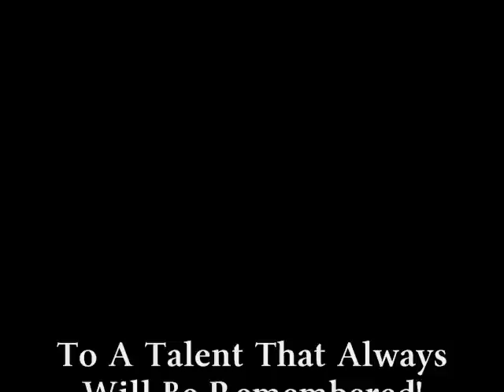Remembering Talent Don Messick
Remembering The Characters Of Don Messick!

Spotlighting characters such as: Scarecrow [Challenge of the Super Friends]. Astro
[The Jetsons], Toad [Drak Pack], Ranger John Smith & Boo Boo Bear [Yogi Bear Show], Scooby-Doo [Scooby-Doo, Where Are You?], Ratchet [Transformers] & Muttley
[Dastardly and Muttley in Their Flying Machines].